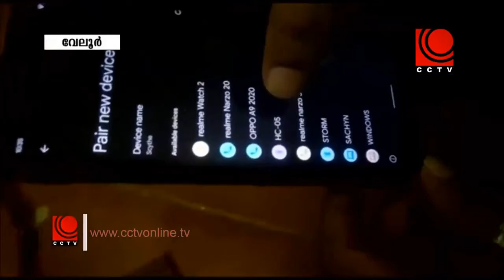News report in CCTV channel dated today about VAST EEE students project